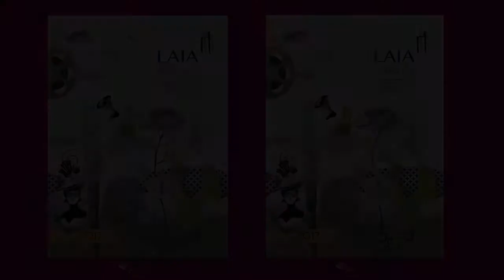171116 LAIA Eskola Gorbeialdea